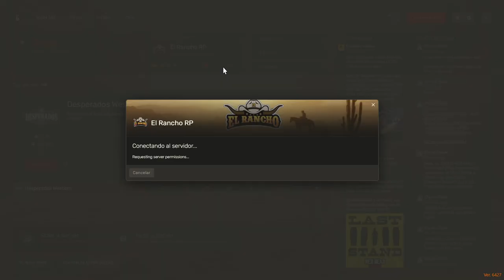Emergencia Médica: Iván y Luna enfrentan el ataque de un oso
Únete a Iván Davydov, un médico valiente, y Luna, una domadora de caballos experta, en este emocionante capítulo de El Rancho RP. Cuando un oso ataca repentinamente, ambos se ven envueltos en una urgencia médica. ¿Podrán utilizar su valentía y habilidades para salvar vidas y enfrentar al feroz depredador?